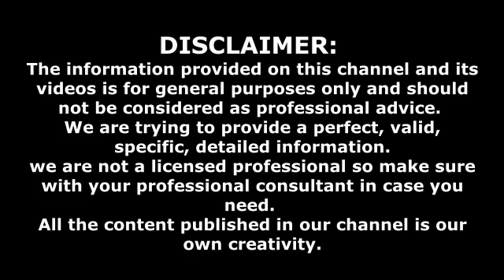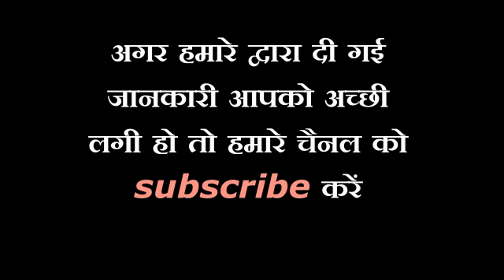नींद की गोली खाने इतने के भयंकर side effects